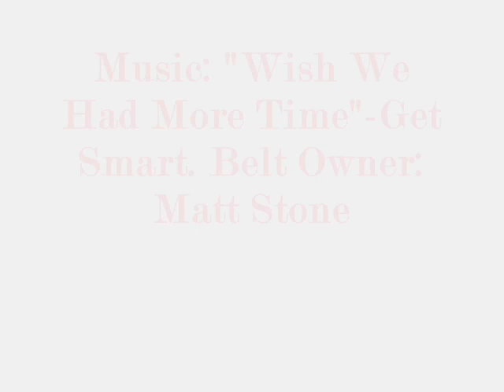The M1936 Pistol Belt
The model 1936, or "M36" pistol Belt. This one in the video is from my collection and is dated 1942. An almost in mint condition.